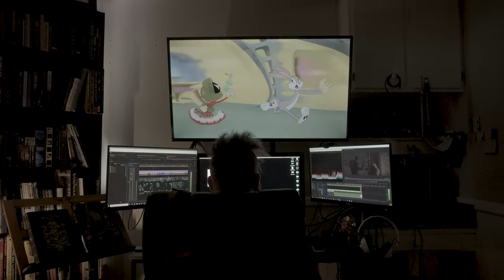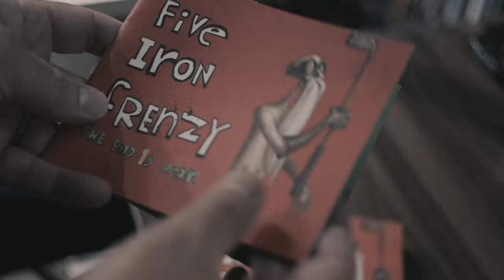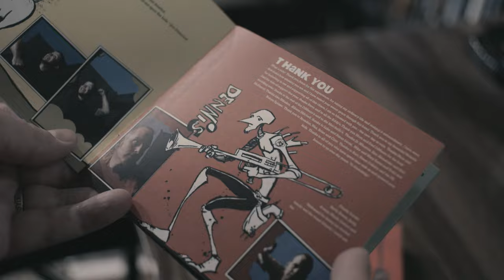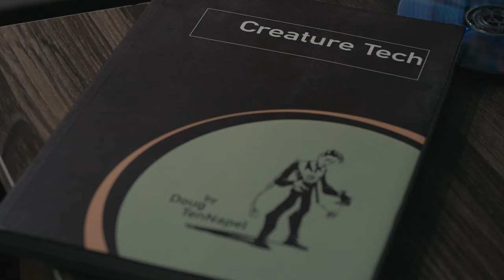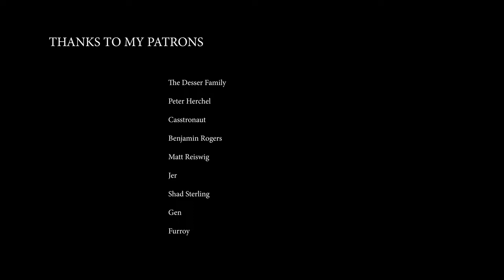SOCKBABY: A Retrospective Interview with John Allen Soares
John Allen Soares, who choreographed the fight sequences for and played Ronnie Cordova in  Douglas R TenNapel's 2004 web series SOCKBABY discusses his experiences before, during and after the production of the first episode.